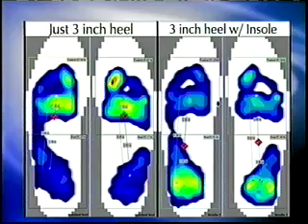Rocket Science and Insolia High Heel Inserts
Insolia Product Engineer demonstrates hybrid rockets and Insolia High Heel Inserts - while San Antonio Living staff wear test them.